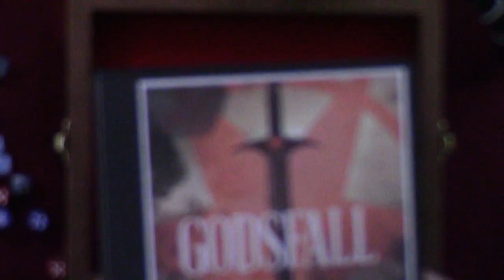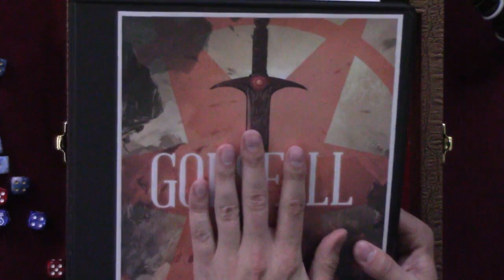Dungeon Dome: Season 1 - Episode 3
Jessi from Team Rocks Let and Mega Starlight Surprise meet for the first title match of season 1. It's not a traditional deathmatch though, this is a figure fighting match. In figure fighting, heroes and monsters blend combat with performance in artistic displays of athleticism which defy death.

Although figure fighting is a new sport, the Dungeon Dome demands a champion! These two are once-again thrust into a life and death struggle for glory.